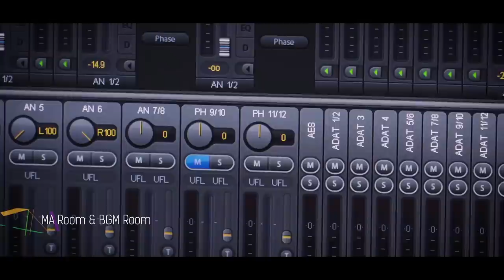Astral Chain Switch Analysis: A New Direction For Platinum Games?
Astral Chain has all of the signature Platinum Games action you could ask for, but frames it within a Cyberpunk-inspired world with exploration, investigation, puzzle-solving and more. Join John Linneman for a detailed analysis of the game - with all the performance analysis and mobile/docked comparisons you need - plus an interview with game director Takahisa Taura.